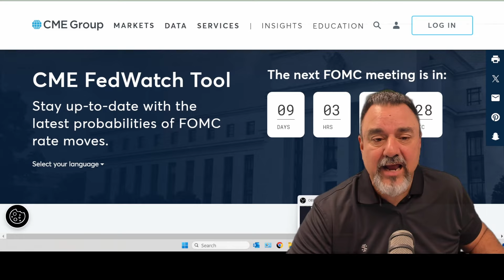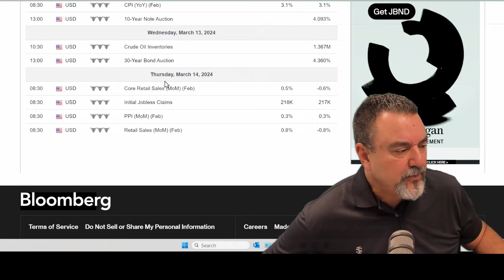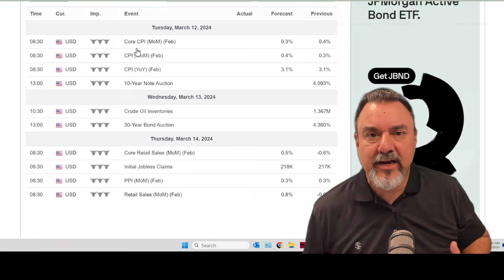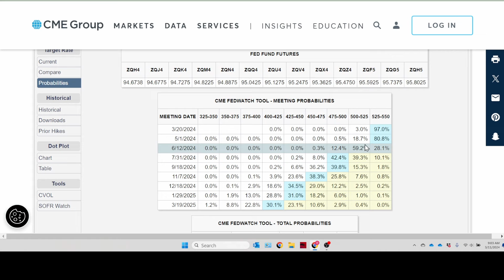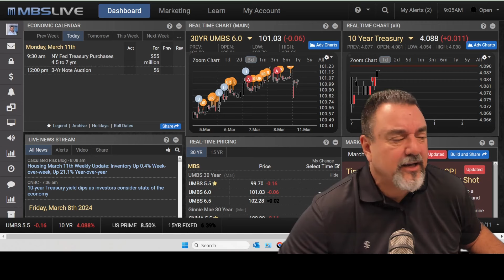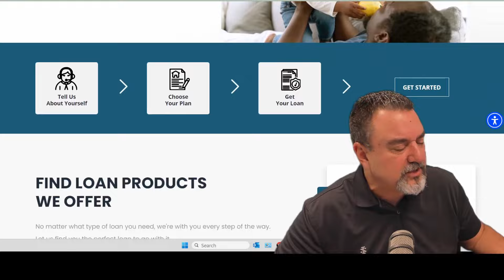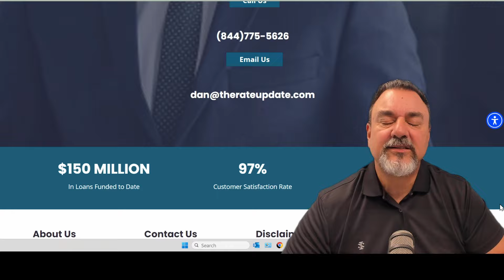Mortgage Rates and Housing 💬 Breaking News: Powell's Promise of Rate CUTS! 📰